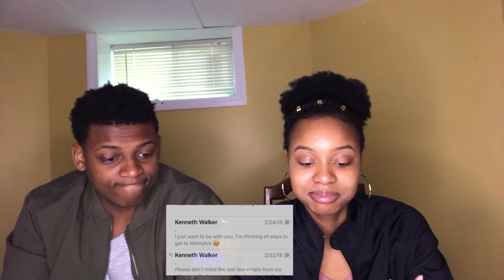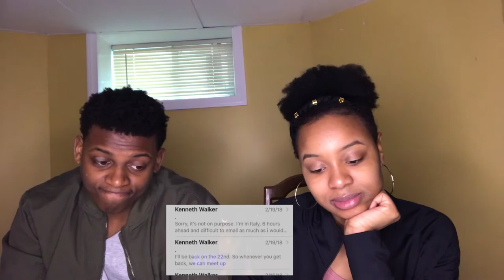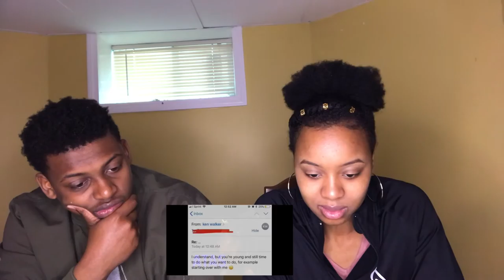KEN CHEATING ON DEARRA PROOF EXPOSED‼️ NO MORE DK4L🐸 REACTION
Ken cheating on De'arra is something we never thought we would see or hear of. What was he thinking?? Or is this even real?? What do y'all think?

Credits: The Drama Room